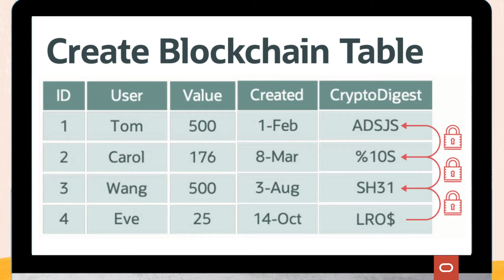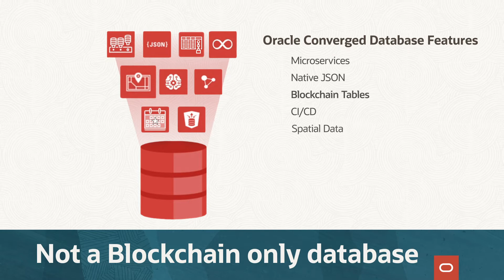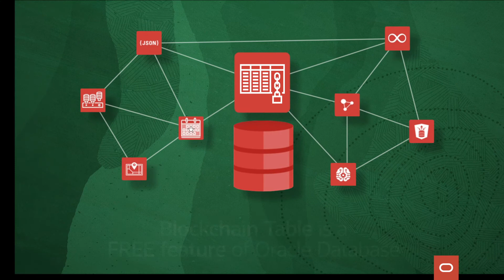How to Achieve Crypto-Secure Data Management with Blockchain Tables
Juan Loaiza, EVP, Mission Critical Database Technologies, describes Oracle's blockchain technology for enhanced enterprise data protection. Blockchain tables are a free feature of Oracle's converged database and require little or no application changes to adopt.